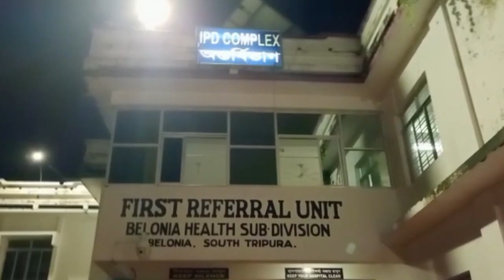TMC ni wngwi Pirmung Khlaimani bagwi Samung Sitra Tangnairokni Yago Butok Khlaijakha Khoroksa Sikla